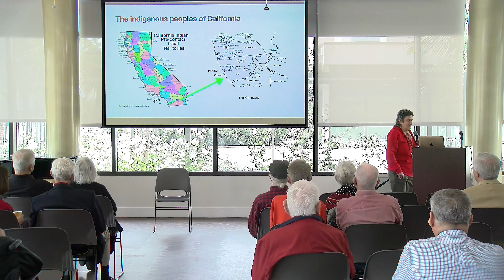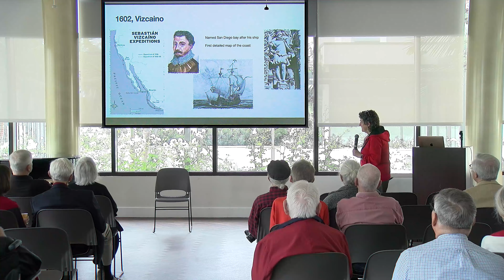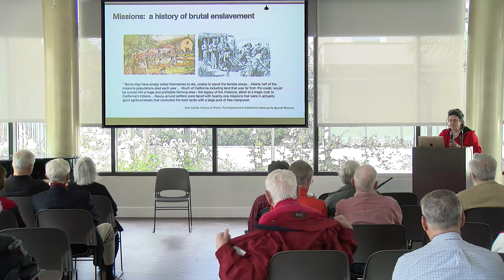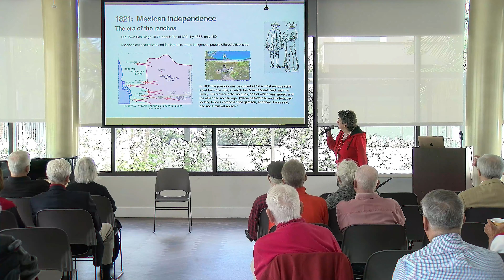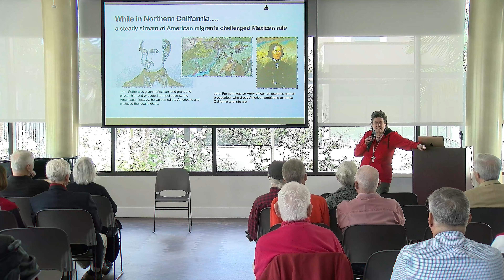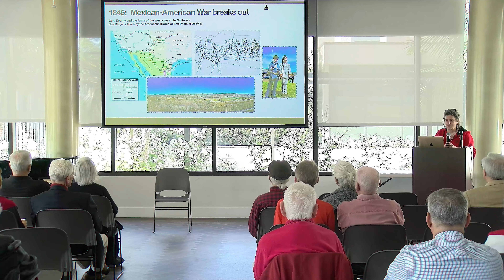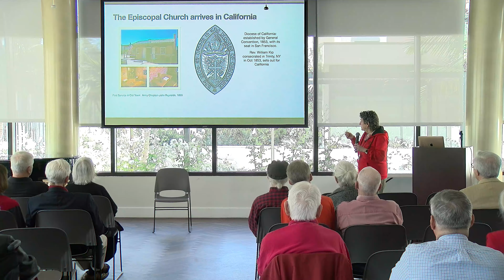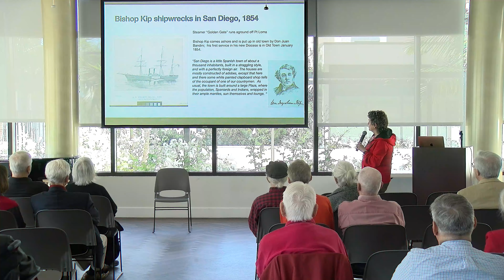Forum: How We Got Here - St. Paul's & the History of San Diego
Host: Susan Forsburg

Join us for a thrilling presentation by history-buff and USC Professor Susan Forsburg as we explore some local history and the origins of St Paul’s Cathedral. This historical look at how we became the "Cathedral for the City" includes colorful characters, shipwrecks, and even a few scandals along the way. Originally presented at the 2023 Vergers Guild conference.